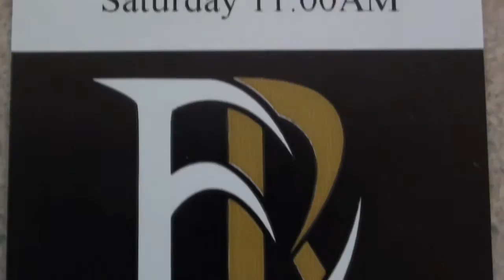Class of 2013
East Ridge Graduation, "It's a Beautiful Day" by Michael Buble